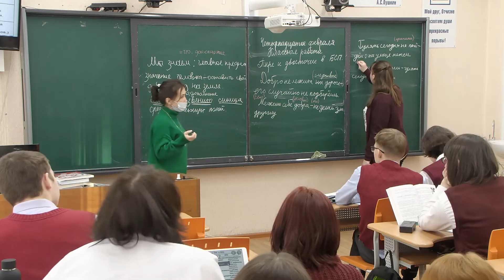На заседании городской думы Нового Уренгоя обсудили реализацию муниципальных программ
Всего депутаты обсудили девять вопросов. В их числе — порядок проведения публичных обсуждений и слушаний. Это эффективный инструмент взаимодействия власти и горожан. Люди могут влиять на внедрение тех или иных норм, решать, как будет выглядеть Новый Уренгой.

Евгений Ворошилов, главный архитектор Нового Уренгоя:

— Публичные слушания при осуществлении градостроительной деятельности проводятся по следующим вопросам: по проекту генплана и изменений в него, по проверке правил землепользования и застройки и изменений в него, по проектам планировки и изменений в проект планировки территорий.

Важная тема — реализация муниципальных программ. Одна из них — безопасная территория города. Это целый комплекс самых разных мероприятий. На эти цели из городского и окружного бюджета в прошлом году выделили более 120 миллионов рублей. Начальник департамента общественной безопасности и гражданской защиты Олег Кривошеев рассказал, что средства направят на приобретение, установку и обслуживание информационно-телекоммуникационных систем в местах массового скопления людей.

— Это наиболее финансово ёмкое направление программы. Обслуживание и модернизацию кнопок экстренного вызова систем видеонаблюдения в образовательных организациях города.

Городской системе образования тоже есть чем гордиться. Как минимум, по итогам прошлого года Новый Уренгой лидирует в округе по числу стобалльников на ЕГЭ.

Марина Аввакумова, начальник департамента образования рассказала о достижениях новоуренгойцев.

— Впервые мы вышли на международный уровень, и Новый Уренгой представил призёра международных соревнований по компетентностным состязаниям. В 2021 году введён новый мониторинг муниципальных управленческих механизмов, и отслеживается качество работы в этом направлении. И среди городов ЯНАО у нашей системы высокий рейтинг. У нас увеличивается число призёров олимпиад и конкурсов. У нас увеличивается число корпоративных классов.

Также депутаты заслушали отчёт о работе контрольно-счётной палаты города и проголосовали за предоставление матпомощи почётным гражданам Нового Уренгоя в беззаявительном порядке.